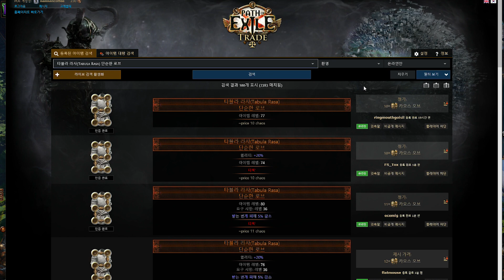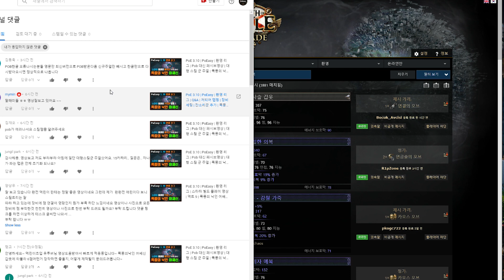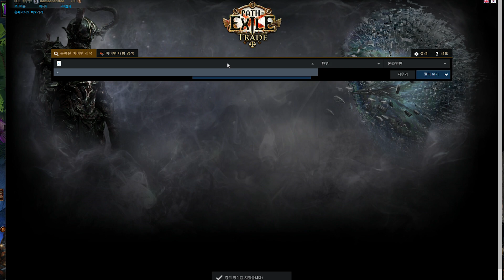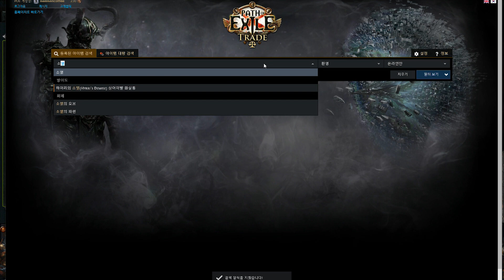PoE 3.10 | PoEasy | 환영 리그 | 판테온 강화 | 아틀라스 돌 | 광산 기초 | 잔소리꾼 추가 | 폭풍의 낙인 어쌔신 | Delirium starter build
아래 '더보기' 를 누르시면 PoE 관련 중요 사이트 링크를 확인하실 수 있습니다

PoE 제작(크래프팅) 할 때 참고하는 사이트